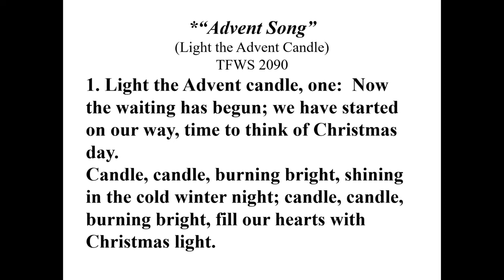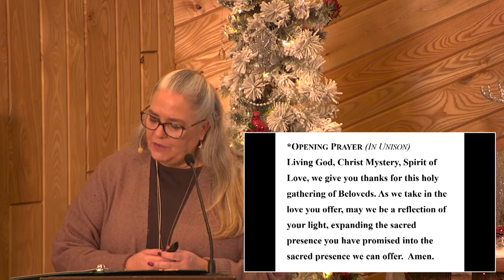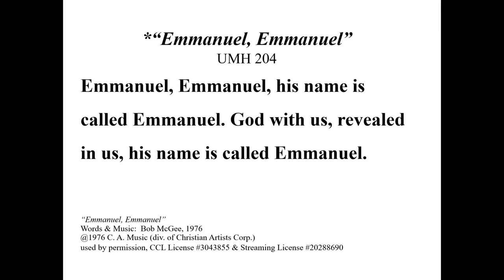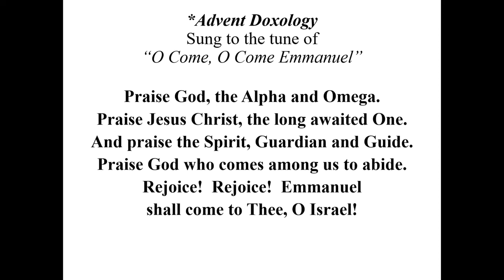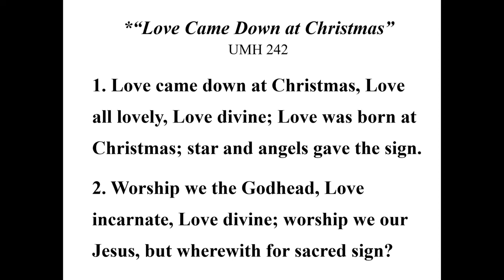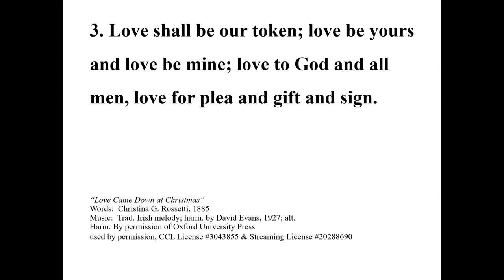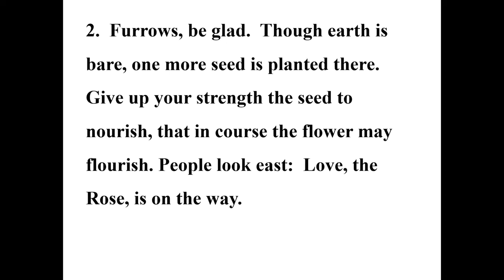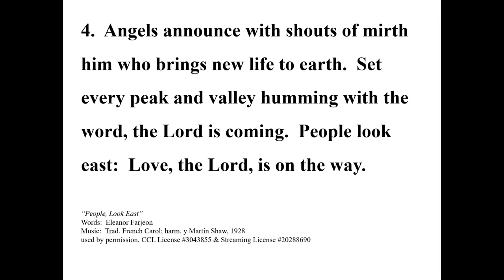December 4, 2022 2nd Sunday of Advent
Classic Worship Service for December 4, 2022 – 2nd Sunday of Advent

An offering can be received in several different ways:
   Vanco App in your smart phone’s app store
   Mail to: Aitkin United Methodist Church
                  104 2nd Street NW

Copyright Licensing: CCLI #3043855 & Streaming License #20288690